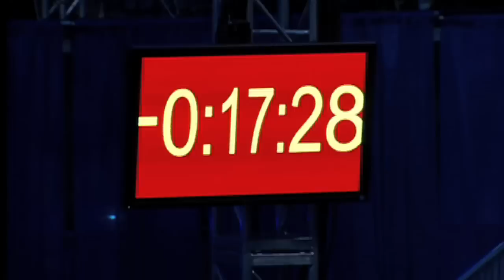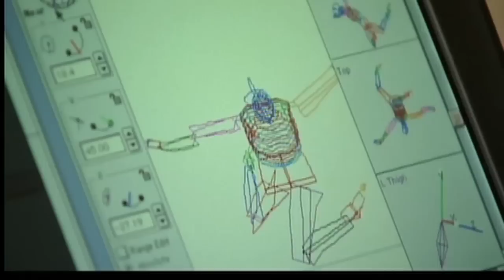Merce Cunningham Ocean, Minnesota 2008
Merce Cunningham's OCEAN was performed in September 2008 in a granite quarry outside of St. Cloud Minnesota in conjunction with the Walker Art Center. An interview with Merce Cunningham about the making of OCEAN and the logistics of this production. Filmmaker Charles Atlas, his long-time collaborator talks about working with Merce. Produced by Howard Silver, Interview shot by Scott Sinkler, performance shot by Tom Adair.